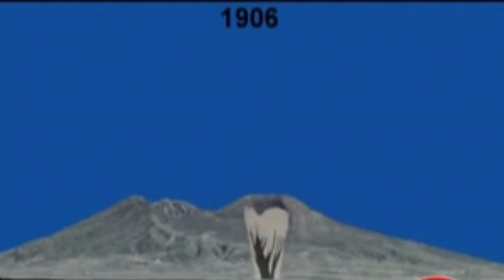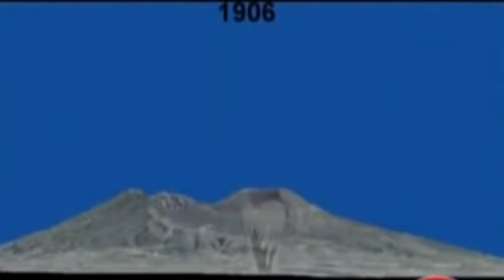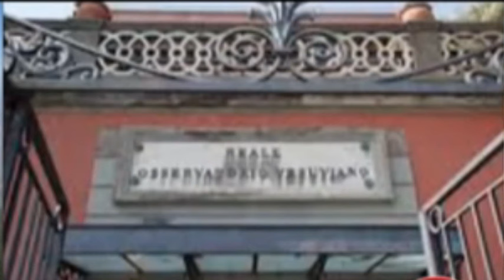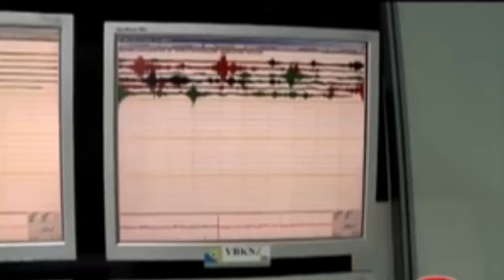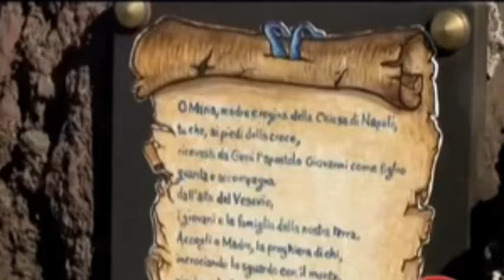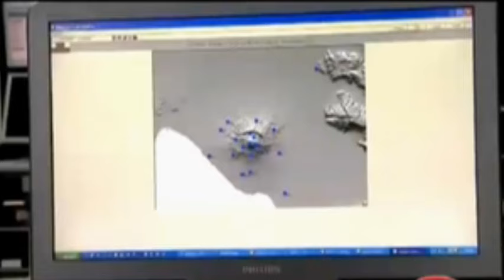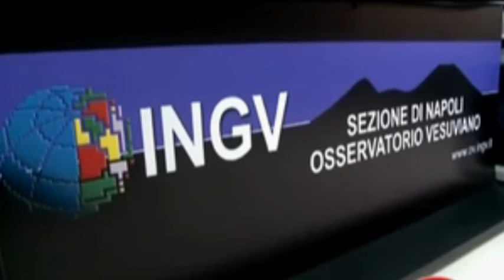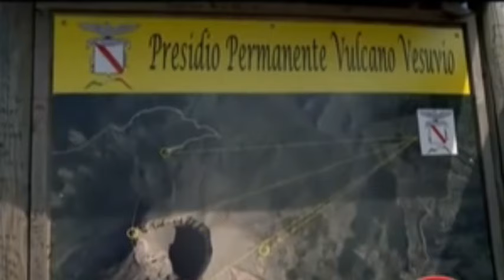Il Vesuvio Vita e Morte